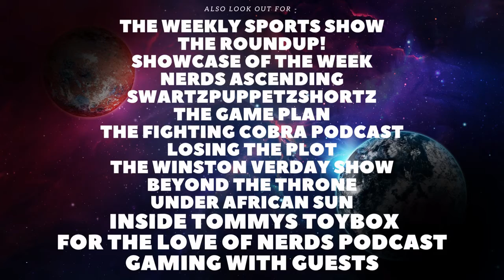Never Have I Ever Season 3 Episode 1 Review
Today I will be reviewing Never Have I Ever Season 3, including spoiler talk. If you have anything you would like to discuss feel free to leave a comment down below and if there is any movies you wanna see me review feel free to let me know. anything else you wanna see.